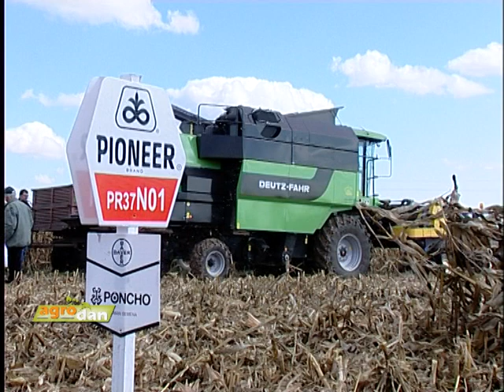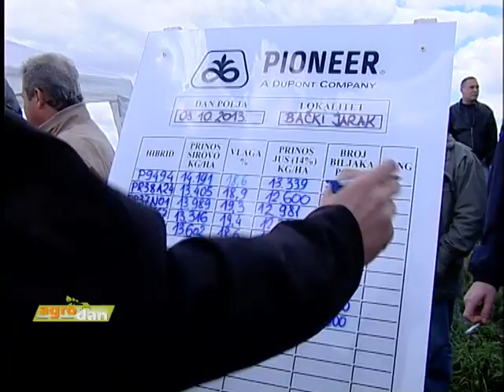Dan polja PIONEER-ovih hibrida kukuruza_oktobar2013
Kompanija "Pioneer", vodeća semenska kuća u oblasti proizvodnje kukuruza, u saradnji sa kompanijom Delta Agrar, tradicionalno je i ove godine, organizovala Dan polja. Na oglednoj parceli u Bačkom Jarku kombajniran je kukuruz i mereni vlaga i prinosi pionirovih hibrida.